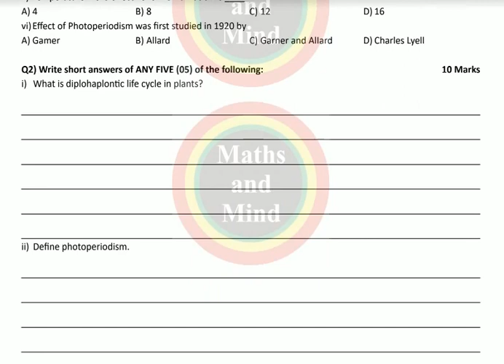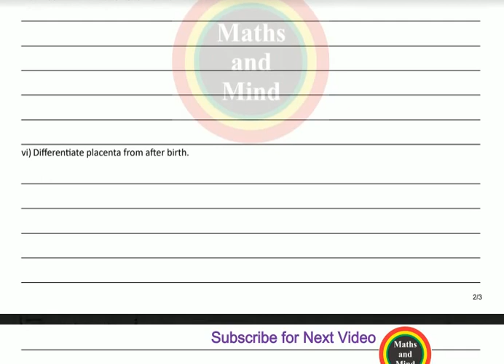Bio-12th Chapter#4/inter part 2 Biology chapte#4 Guess -Maths and Mind-Maths and Mind